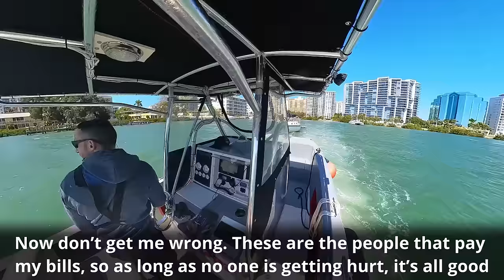He Paid a LOT of $$$$ for TWO Simple Mistakes! | Grounding 30ft Hunter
Stop data brokers from exposing your personal information. He was stuck enough that he wasn’t getting off on his own, but not so stuck that I struggled to break it free. The two mistakes he made were not letting out enough anchor line (scope) and not having a TowBoat US membership. The second one caused him to have to pay $1205 out of pocket for that help. That’s 6 YEARS of our top-tier membership dues! Now I know I will catch shit from some of you for that price, but I don’t set pricing, and it’s in line with what other service providers charge for nonmembers.

AI-Generated Description:

In this latest boat rescue adventure, we encountered a situation that was, fortunately, a bit easier than most groundings we've tackled before. The boater in distress was stuck enough that self-recovery wasn't an option, but not so stuck that we couldn't break him free.
The root causes of his predicament? Two critical mistakes. First, he underestimated the importance of letting out enough anchor line (scope), leading to a dragging anchor and an eventual grounding. The second mistake? Not having a TowBoat US membership. This oversight resulted in a hefty out-of-pocket expense of $1205 for our assistance.
Now, some of you might raise eyebrows at the price tag, but it's important to note that we don't set the pricing – it's in line with what other service providers charge for nonmembers. Consider this a valuable lesson in the importance of proper preparation and membership benefits. That $1205 could have covered six years of our top-tier membership dues, which include a range of services aimed at preventing and resolving maritime mishaps.
Join the conversation in the comments below, share your thoughts on the situation, and let's keep the dialogue open about responsible boating practices. Safe sailing, everyone! ⚓🚤